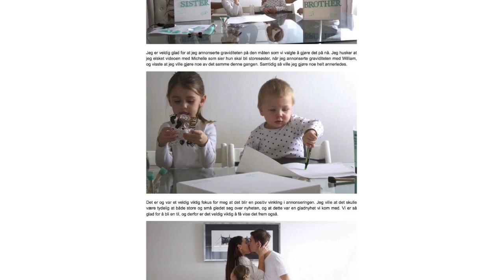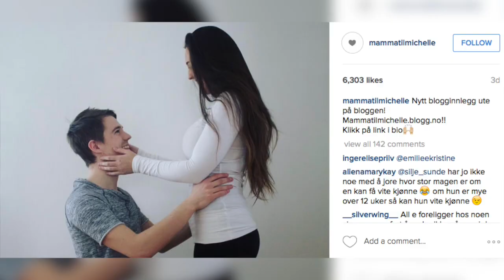«Mamma til Michelle» avslører hvor mange barn hun vil ha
Anna Rasmussen bak bloggen «Mamma til Michelle» er gravid med barn nummer tre. Dette sier hun om hvor mange barn hun ønsker seg.